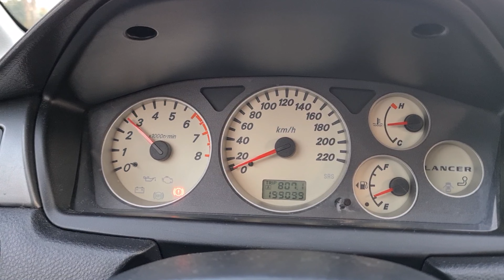Mitsubishi Lancer 9 2005 г.в. 1,3 л. 83 л.с. МКПП. Пробег 200 000 км.